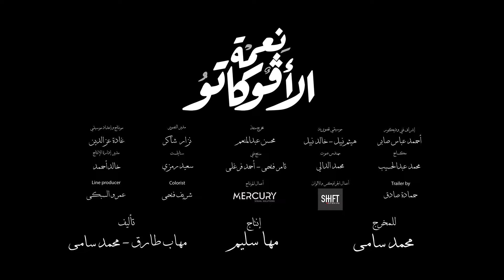برومو نعمة الأفوكاتو 2 |2024| Neama Al Avocato Promo 2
يدور المسلسل حول شخصية محامية ذكية تتوقع نجاح القضية وخسارتها فور التطلع عليها، ولكنها تتعرض لخيانة من زوجها، حيث يسرق أموالها ويحاول قتلها بعدما واجههتة بالخيانة، ويقرر طعنها ويدفنها وهي حية، ثم تظهر مرة آخرى وتعود للإنتقام منه.

بطولة: مي عمر - أحمد زاهر - أروى جودة - كمال أبو رية - سلوى عثمان - سامي مغاوري - لبنى ونس - عماد زيادة - هدير عبد الناصر - طارق النهري - أحمد ماجد - ولاء الشريف - غادة فلفل - محمد دسوقي، ومجموعة كبيرة من النجوم.
إخراج: محمد سامي
إنتاج: مها سليم
سيناريو وحوار: مهاب طارق